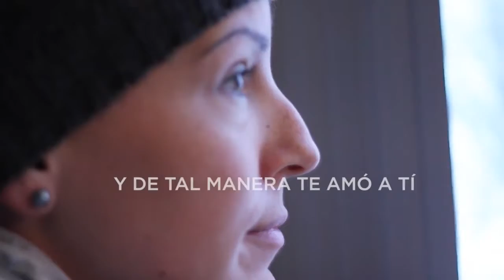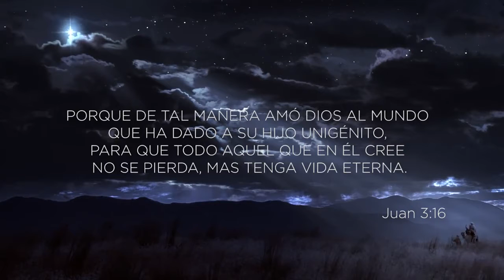El primer regalo de Navidad es Jesucristo